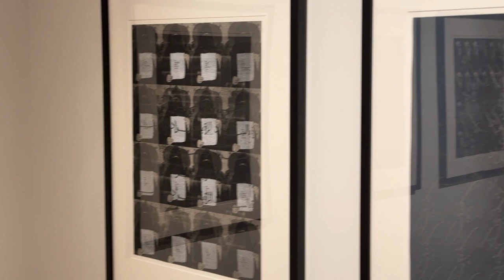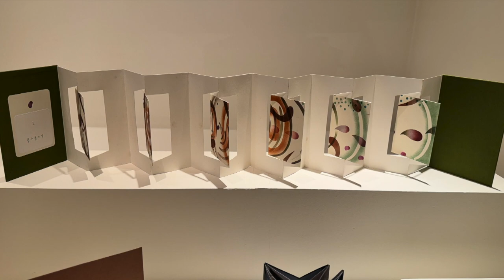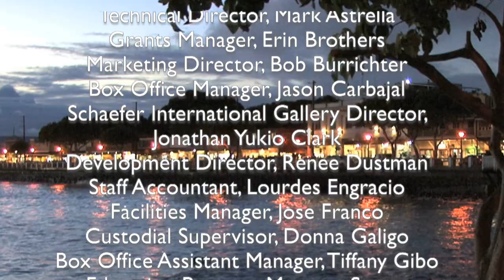11 20 23 Review of Marcia Morse & George Woollard Retrospective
11-20-23 Review of the works from the past nearly 50 years of two of Hawaiʻiʻs finest visual artists; Marcia Morse & George Woollard.